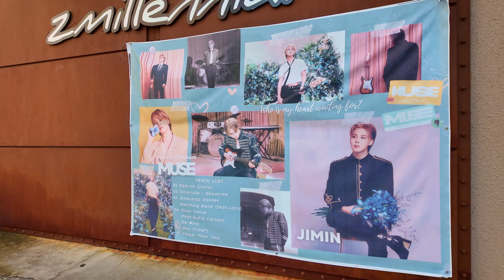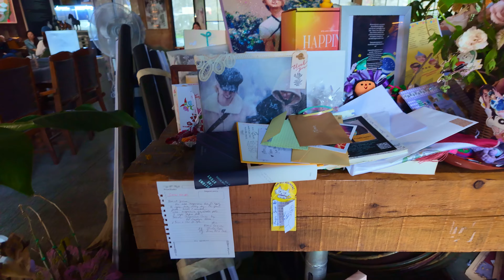Jimin's Birthday at ZM-illennial | Fans Transform Streets and Bring Gifts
Time: 3:40 PM (start time)
Temp: 23°C / 73.4°F

Join other ARMYs in celebrating Jimin's birthday at ZM-illennial (formerly Magnate).Watch as ARMYs from all over gather to bring thoughtful gifts and messages to show their love for Jimin in this unforgettable birthday celebration. Also, from Motgol Station to the café, the streets are beautifully adorned with banners of Jimin, turning the area into a Jimin-inspired fan wonderland.💜
Timestamps

0:00 Arrival
0:54 Inside ZM-illennial
3:50 Finding Jimin Banners
6:50 Walking to Motgol Station